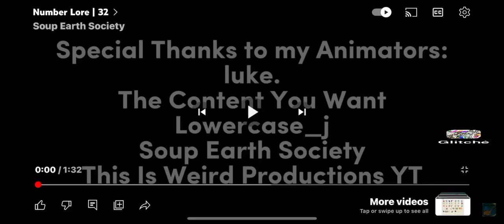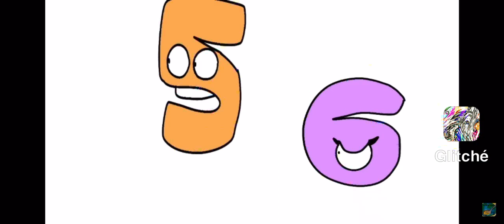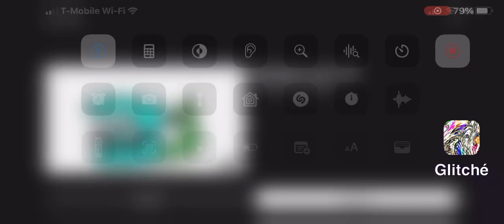June 1, 2023